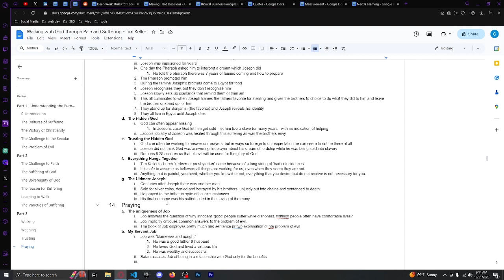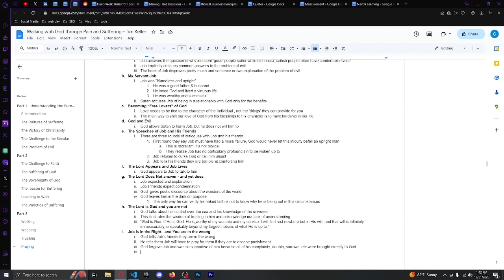Reading Book & Taking Notes 53 (60x Speed)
In this thought-provoking video, we delve into the profound insights from Chapter 14 of Tim Keller's "Walking with God through Pain and Suffering." Job's story, as depicted in the book of Job, raises timeless questions about innocent suffering and our relationship with God.

🔹 Praying for Answers: Job's unique perspective challenges the age-old question of why good people suffer while the wicked thrive. He critiques common explanations for evil, revealing that there are no simple answers.

🔹 My Servant Job: Job's character is pivotal to this narrative. He's described as "blameless and upright," a devoted father, husband, and a successful man. Yet, Satan accuses him of serving God only for personal gain.

🔹 Becoming "Free Lovers" of God: Job's story teaches us that our love for God should be rooted in His character, not just the blessings He provides. Hardships often help shift our focus from His gifts to His inherent goodness.

🔹 God and Evil: God allows suffering but does not will it. This distinction is crucial in understanding innocent suffering and the role of God in it.

🔹 The Speeches of Job and His Friends: Job's friends initially assume his suffering is due to some moral failure, reflecting a form of moralism. However, they soon realize their error, and Job refuses to curse God.

🔹 The Lord Appears and Job Lives: God's appearance is significant, but His response is not what Job or his friends expect. God's poetic discourse on the wonders of the world leaves Job in the dark intentionally.

🔹 The Lord is God and You are not: Through discussions about God's control over the universe, we learn to trust in His wisdom, acknowledging our limited understanding.

🔹 Job is in the Right - and You are in the wrong: God declares Job righteous and admonishes his friends. They must seek Job's prayers to avoid punishment.

This video explores the profound wisdom found in the Book of Job, offering valuable insights into the nature of suffering, our relationship with God, and the importance of approaching God with our doubts and sorrows.

Join us on this journey of self-discovery and reflection as we navigate the complexities of innocent suffering and our connection with the divine.